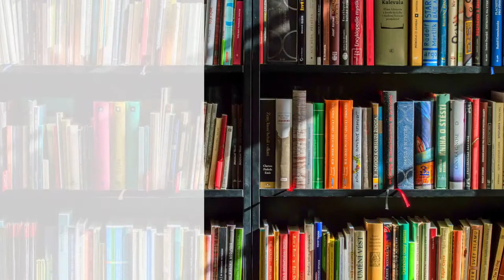August 14, 2022 | Stephen Dedman